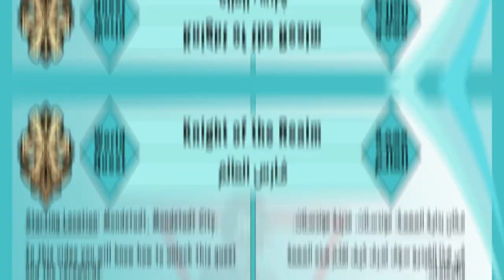World Quest: Knight of the Realm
The Knight of Favonius, Hertha, seems to want a word with you...